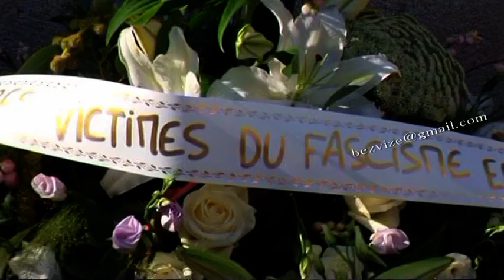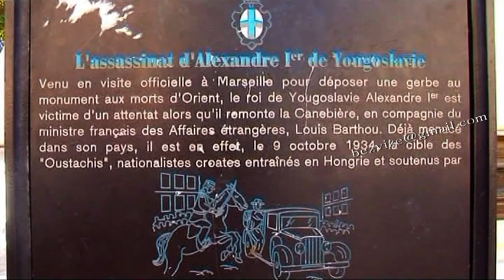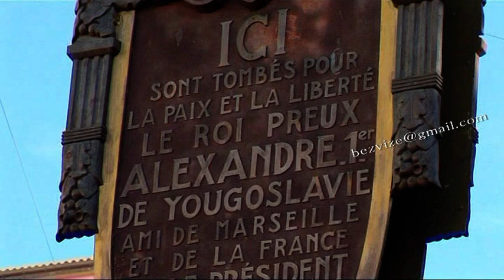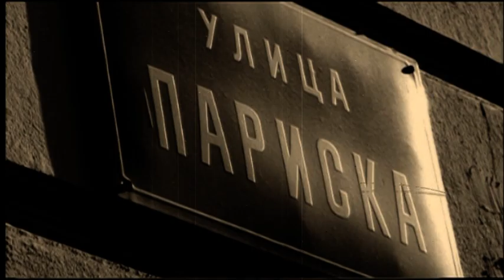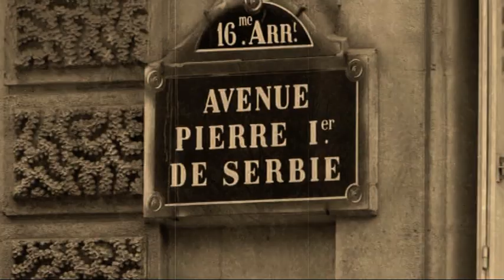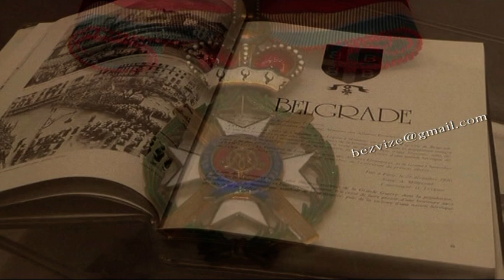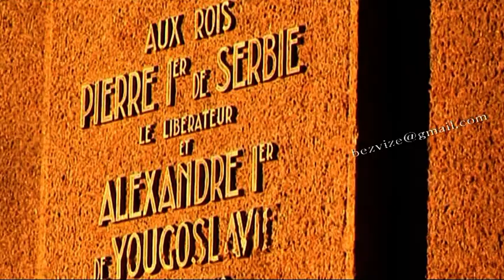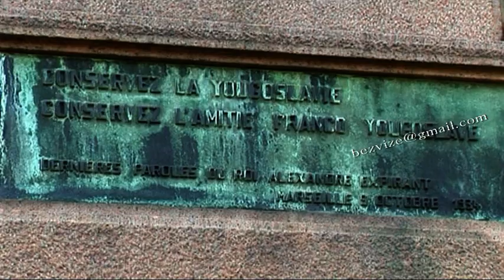VELIKI RAT, CENA ZABORAVA 1 .mpg